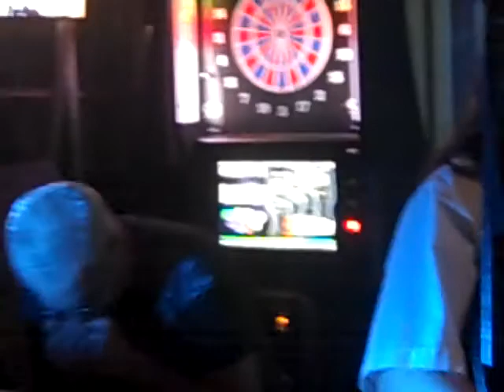"Midnight" Paleface Mojo 4-12-13 3 Fat Guys